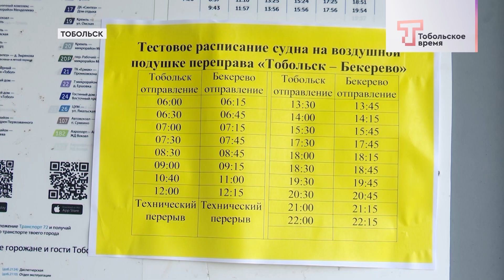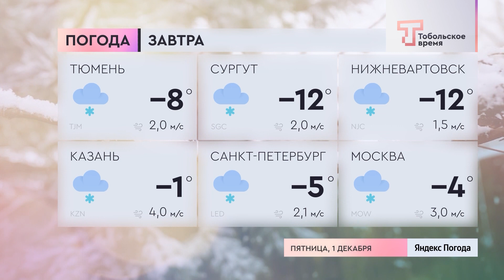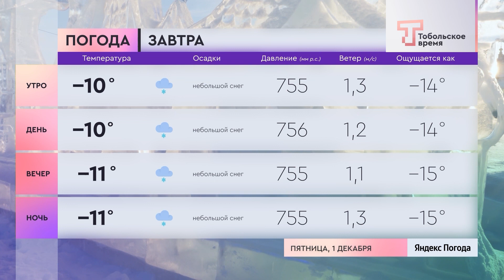ДЕНЬ ЗА ДНЁМ от 30.11.2023